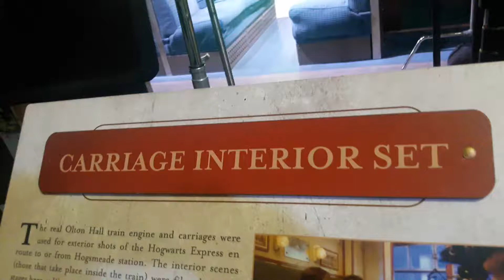WARNER BROS. STUDIO TOUR LONDON 2018 - CARRIAGE INTERIOR SET